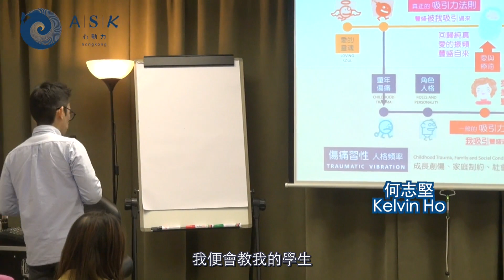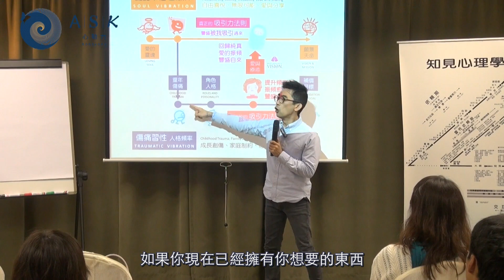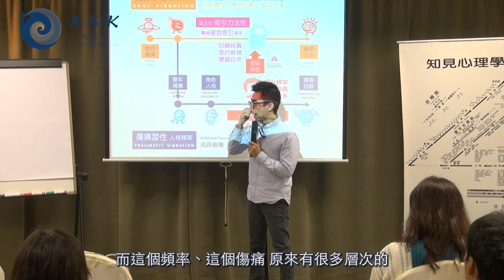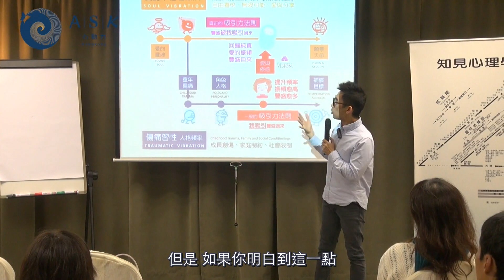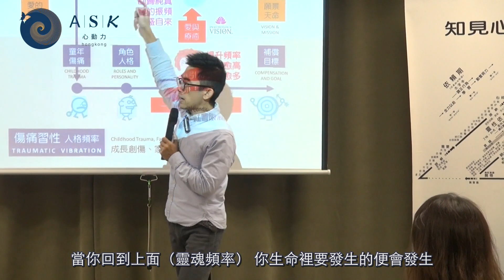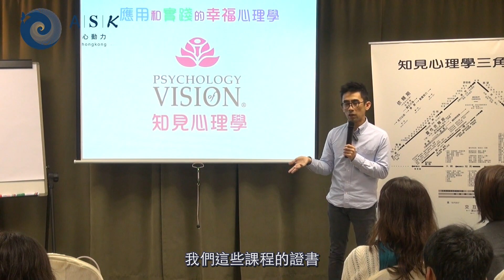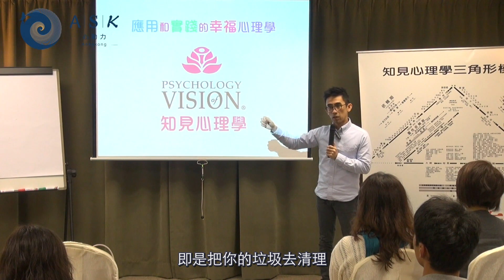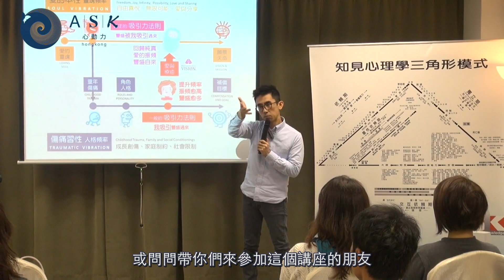《豐盛不費勁！真正的吸引力法則》07—最強「能量咒語」